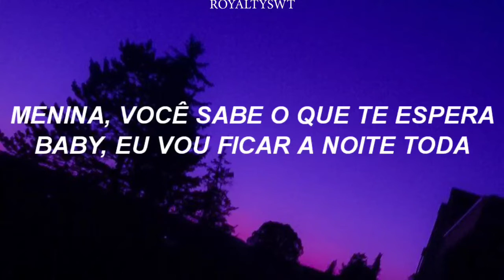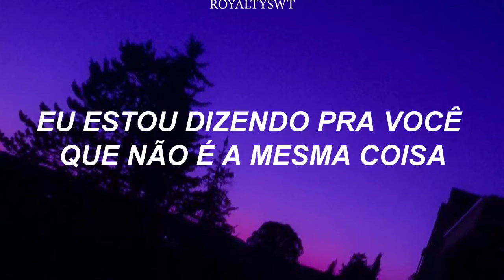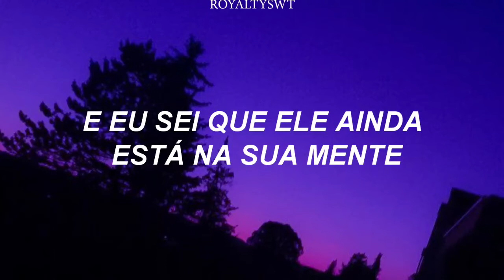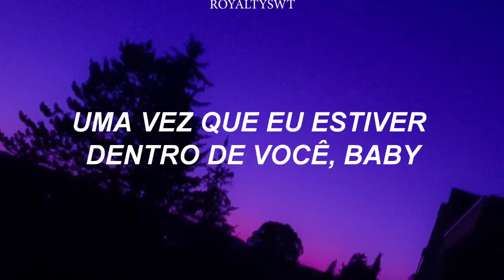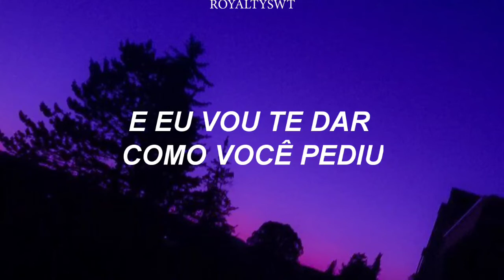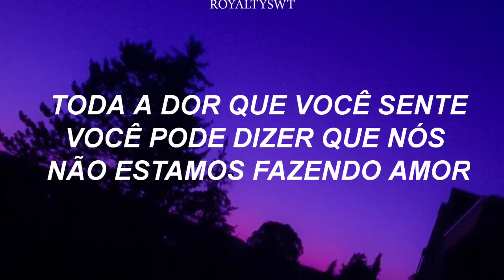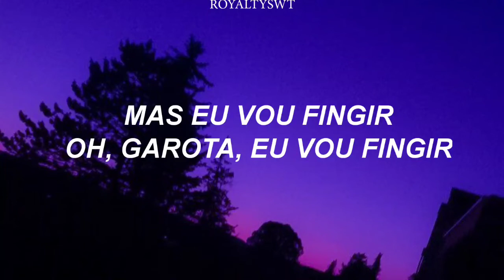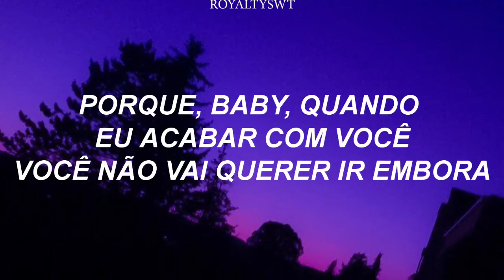The Weeknd - Outside (Tradução)